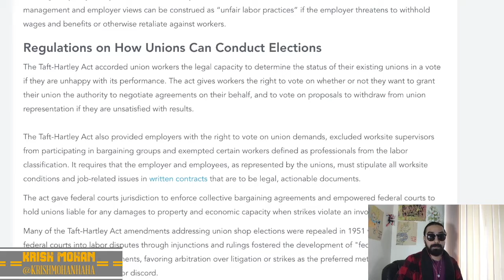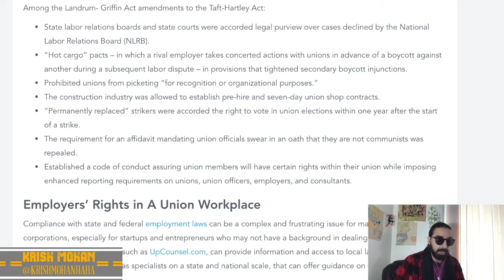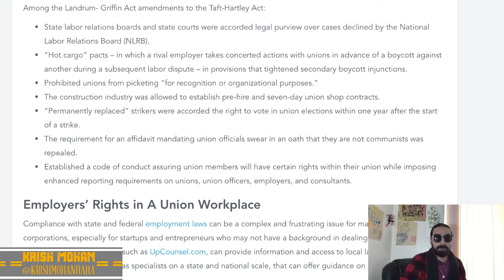The History Of The Union Busting Taft Hartly Act [Road Reflections]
After World War 2, Republican Senators write up a Union busting bill to ensure there would be further strikes.